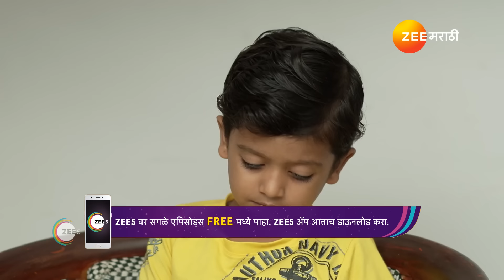अमोलने आर्याला विश्रांती घेण्यास सांगितले Appi Amchi Collector | Ep - 641| Best Scene 2 |Zee Marathi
अमोलने आर्याला विश्रांती घेण्यास सांगितले | अप्पी आमची कलेक्टर | भाग 641 | 26 जुलै 2024 | सर्वोत्कृष्ट सीन

या व्हिडिओमध्ये 'अप्पी आमची कलेक्टर' मालिकेच्या 641 व्या भागातील एक काळजीपूर्वक सीन दाखवला आहे, जिथे अमोल आर्याला विश्रांती घेण्यास सांगतो. या सीनमध्ये अमोलची आर्याच्या आरोग्याविषयी असलेली काळजी आणि त्याच्या प्रेमळ मार्गदर्शनाचे चित्रण आहे, ज्यामुळे कथा अधिक भावनिक आणि आपुलकीची बनते. झी मराठीवरील या मालिकेने आपल्या कुटुंबातील जिव्हाळ्याच्या नात्यांचे चित्रण करून प्रेक्षकांना खिळवून ठेवले आहे.